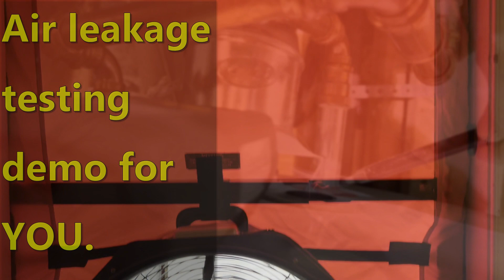What is a Maryland Home Energy Audit?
If you would like to learn more about my home performance company or get in touch, please
Unlock Your Home's Full Potential - Hometrust Remodeling, Your Trusted Partner in Maryland Home Performance